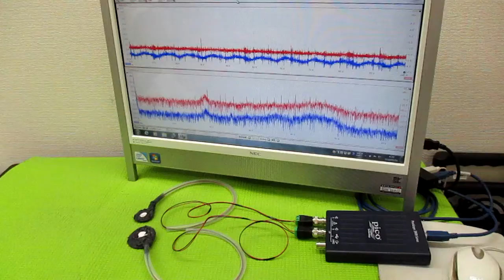メガヘルツの超音波発振制御技術（オリジナル超音波発振制御プローブ）